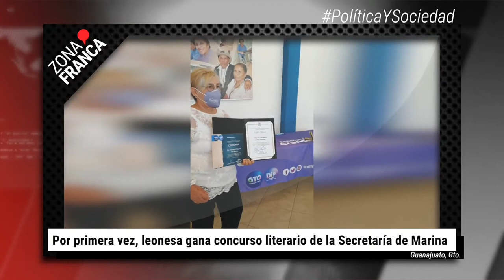Por primera vez, leonesa gana concurso literario de la Secretaría de Marina